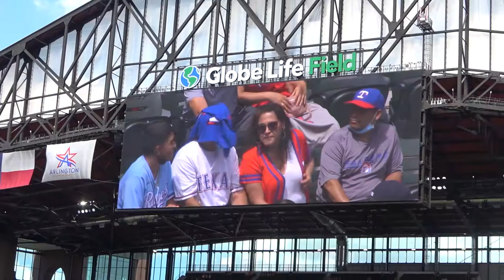Rangers/Red Sox 5/2/21: End of Fourth Inning Cam